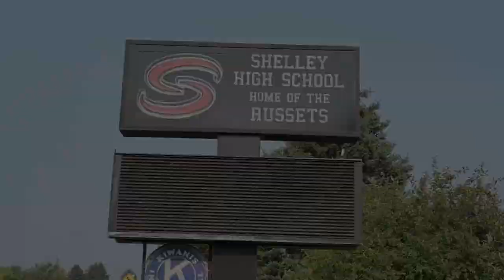Shelley Russets Jersey Reveal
New season, new jerseys 2021 hype video